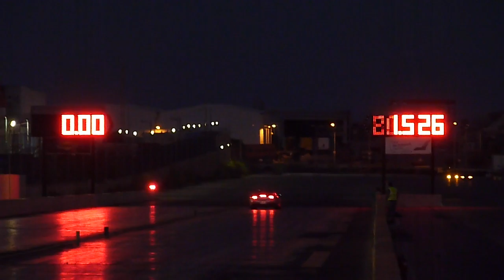July 2014 RWUB Run 07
11th July 2014 - The Summer Night Run What You Bring event hosted by the MDRA at Hal Far Raceway